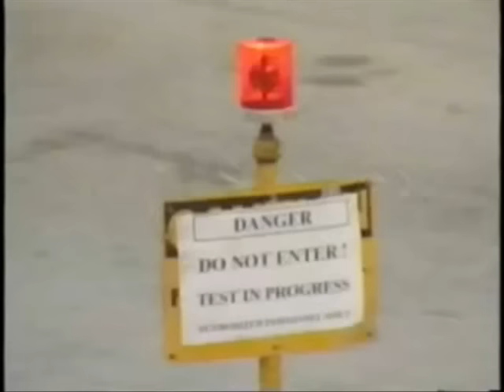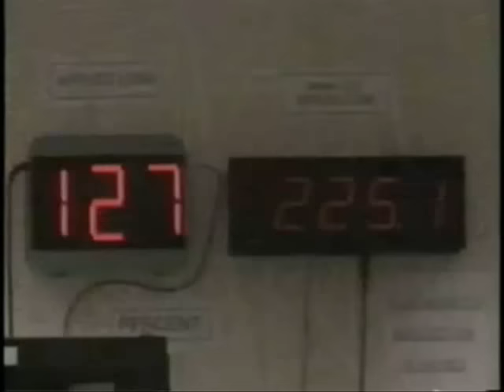Boeing 777 Wing Test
This Boeing 777 wing was tested to destruction, finally breaking at one fifty four percent of the designed limit load.